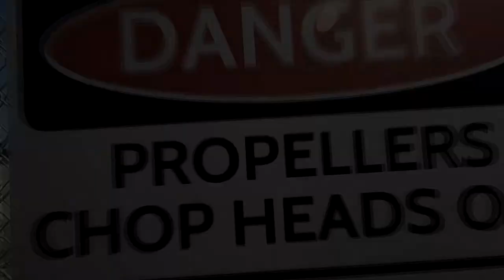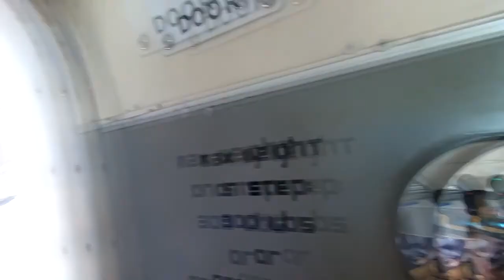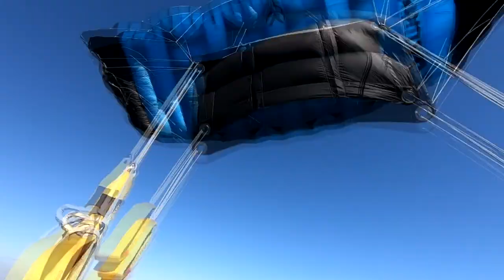Skydive Sebastian - Ashley's Skydive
Skydive Sebastian Where you Skydive over the Florida Coast - Ashley's Skydive